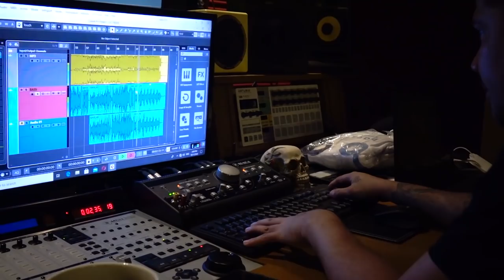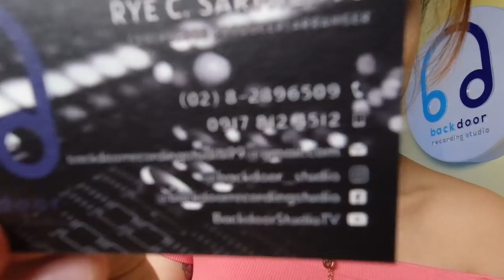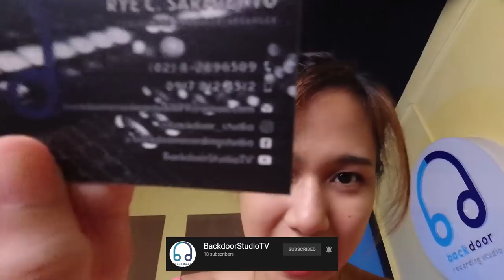Bass Recording Day | Carissa Ramos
Watch my bass cover here of "Ice Cream by Blackpink"

Special Thanks to:
Backdoor Recording Studio
GC Rockboard
Basti Custom Gigbags

Editor: Nikolai Agulto (@NikolaiGigs)